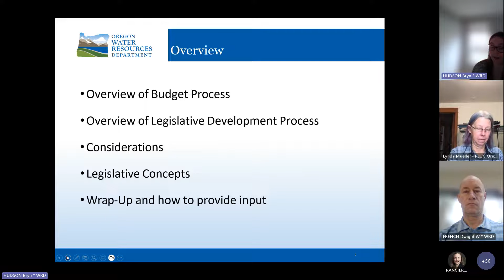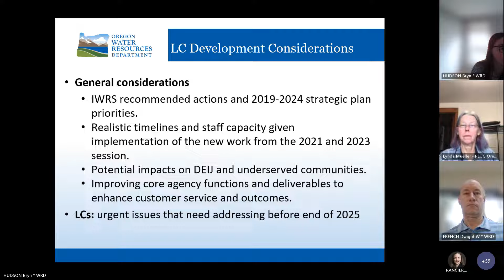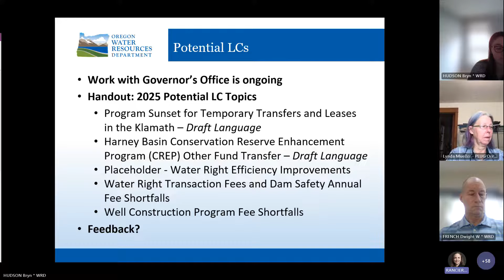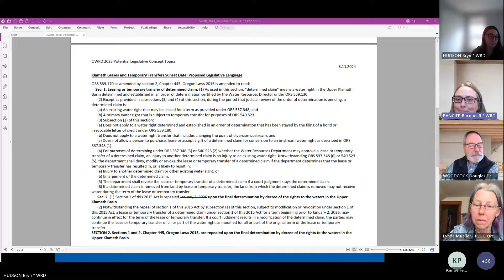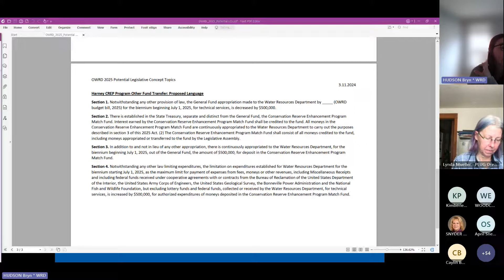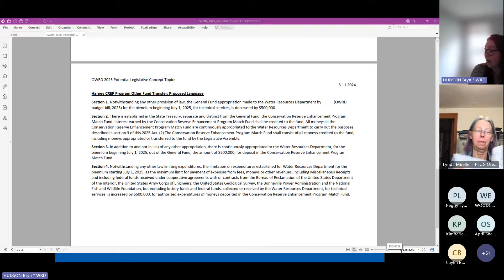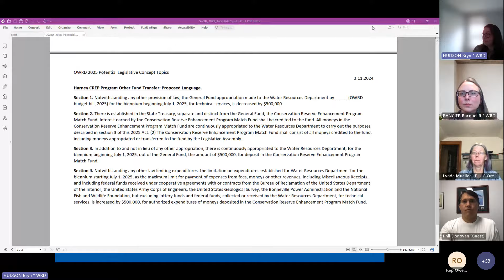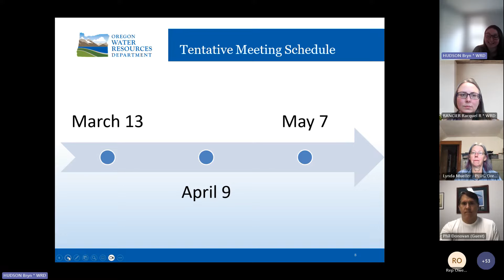OWRD 2025-2027 Budget and Legislative Kick Off Meeting - March 13, 2024